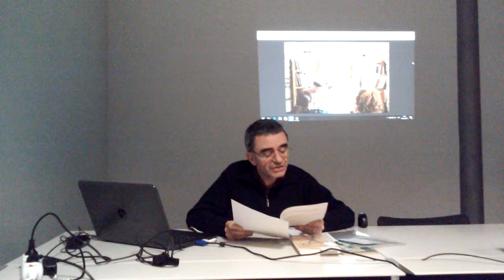3 Dos poemes sobre l'Holocaust - Josep Mª Ripoll comenta poemes de Iehuda Amikhai